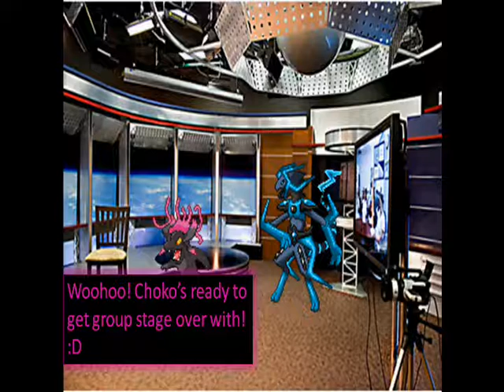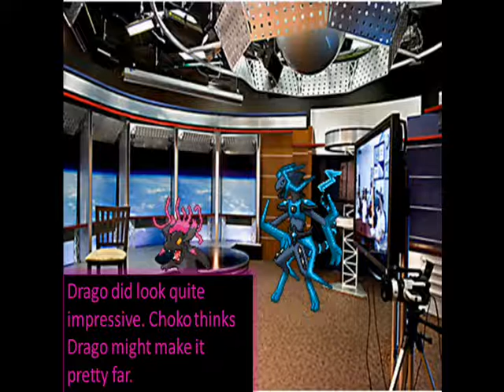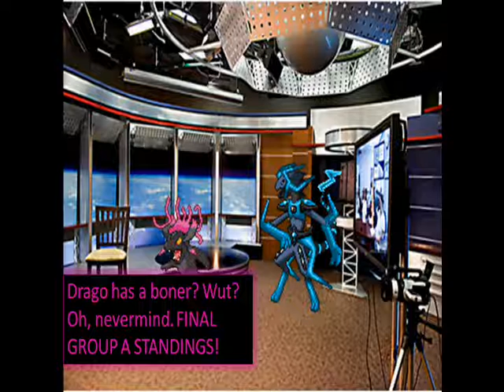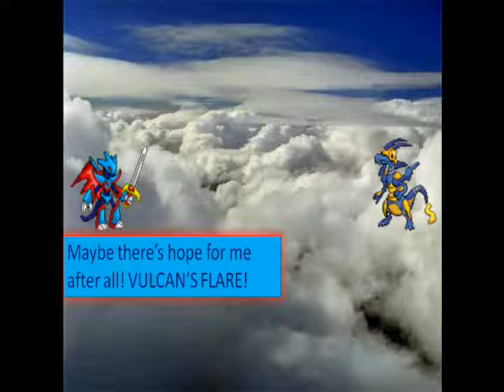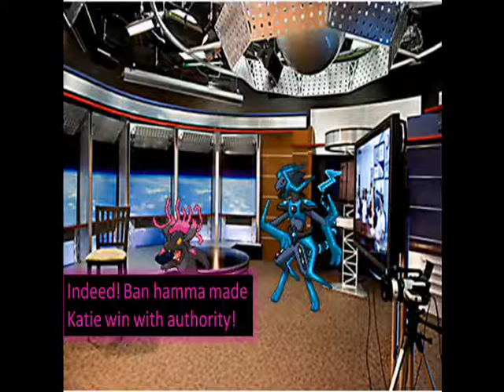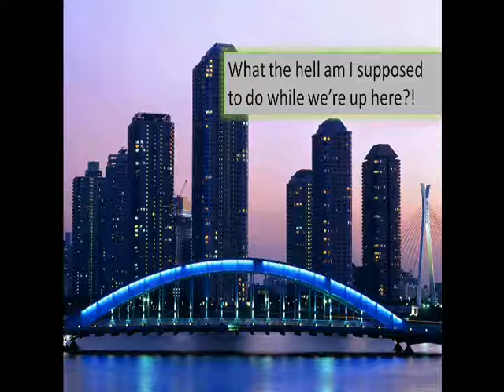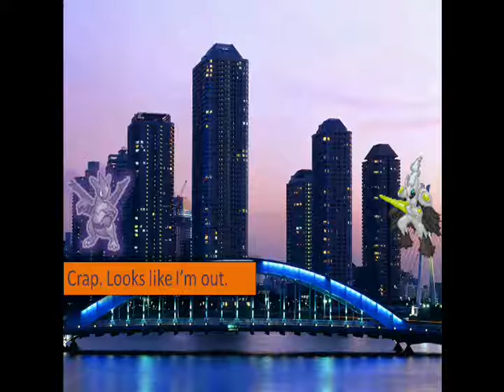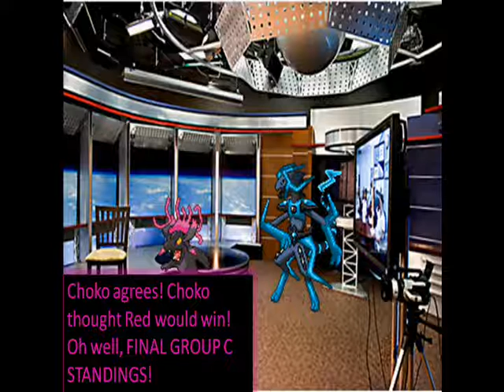Burn's 2nd Tourney: Groups A, B, and C (Round 3)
This is where things get intense. Who progresses out of each group?! This part not only has the shortest battle of the entire tourney, but it also has what imo was the toughest for me to decide so far. As far as that battle goes, I hate to make the loser of that battle lose. But that's just how things go sometimes I guess.